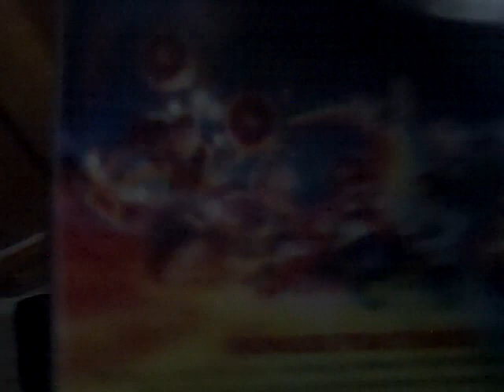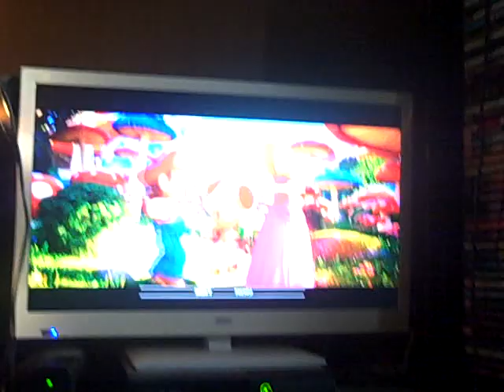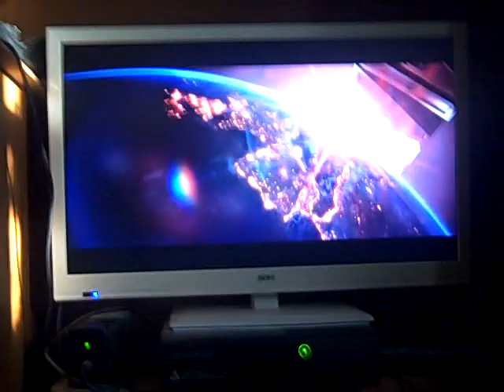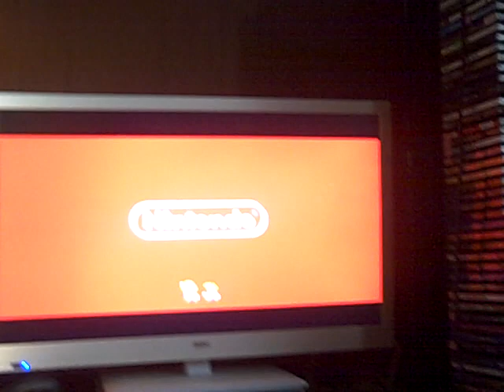Opening to The Super Mario Bros. Movie 2023 DVD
1. 2013-present Universal Logo
2. Super Nintendo World Promo
3. The Super Mario Bros. Movie DVD Menu
4. FBI Anti-Piracy Warning Homeland Investigation Security Screen (Universal Version)
5. IPR Center Victim Screen (Universal Version)
6. Blue MPA PG Rating Screen
7. 2013-present Universal Logo (Shortened Version)
8. Illumination Logo (The Super Mario Bros. Movie Variant)
9. Nintendo Pictures Logo